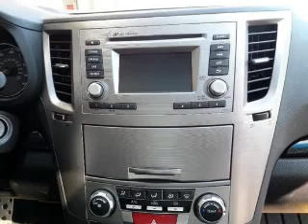2014 Subaru Legacy - Easton PA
Phone:
Year: 2014
Make: Subaru
Model: Legacy
Trim: 2.5i Sport
Engine: 2.5 liter H4 16 valve MPFI DOHC
Transmission: Automatic CVT
Color: Carbide Gray Metallic
Mileage: 14204
Address:
3810 Hecktown Rd.Route 33
Route 33